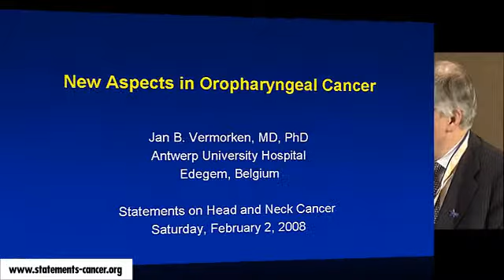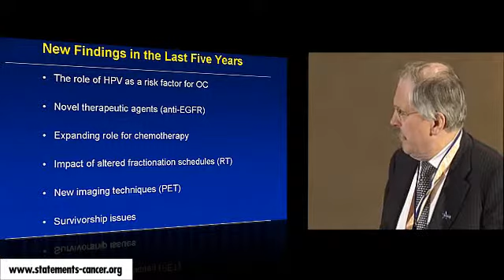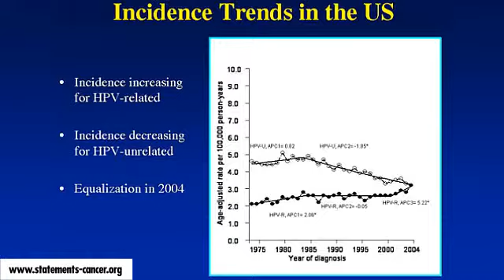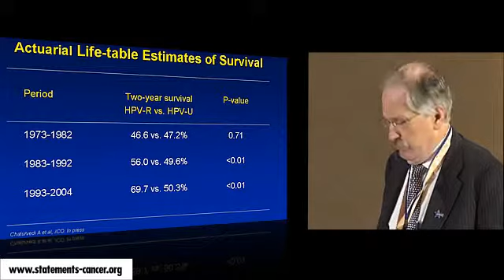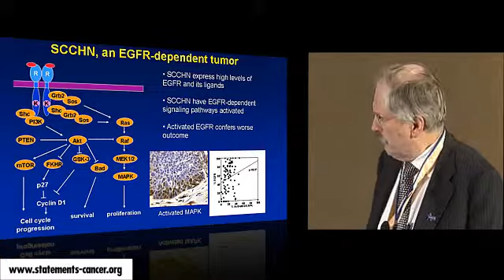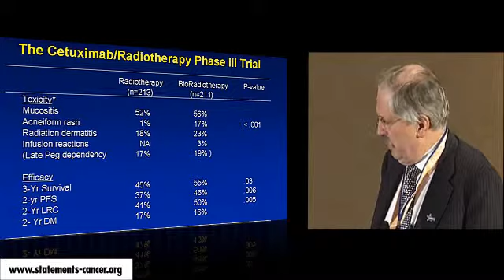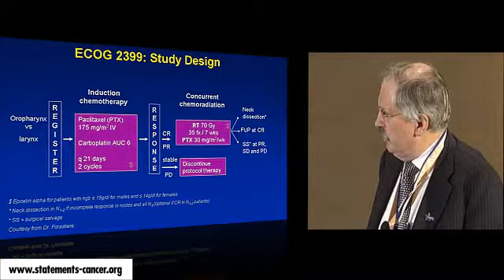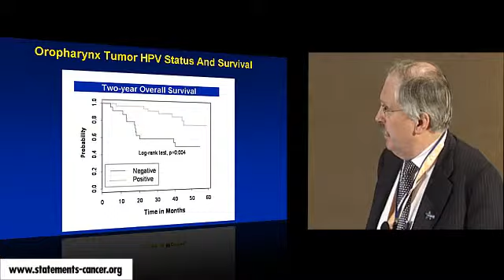08-1 - Jan Baptist Vermorken - New Aspects in Oropharyngeal Cancer (Part 1)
1    New Aspects in Oropharyngeal Cancer
2   Oropharynx Cancer: Introduction
3   New Findings in the Last Five Years
4   Human Papillomavirus and Oropharyngeal Cancer
5   Incidence Trends for SCCHN in the US
6   SEER Registries: methods and results
7   Actuarial Life-table Estimates of Survival
8   Treatment of Locoregionally Advanced SCCHN
9   MACH-NC: Results -- Overall Survival
10   SCCHN, an EGFR-dependent tumor
11   Prognostic significance of EGFR Expression
12   EGFR: a marker for response to radiation
13   Bonner Ph III: RT ± Cetuximab in LA SCCHN
14   Bonner: Results
15   Treatment of Locoregionally Advanced SCCHN
16   ECOG 2399 Ph III: Induction CT + CRT
17   ECOG 2399: HPV Results
18   ECOG 2399: Efficacy by HPV Status
19   HPV-DNA, p16 and EGFR expr. as predictor
20   Conclusion